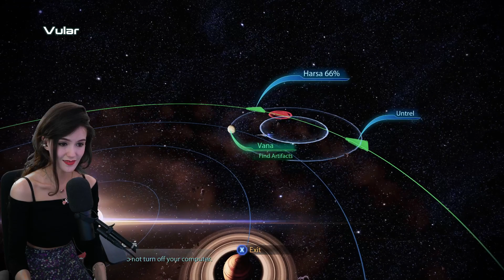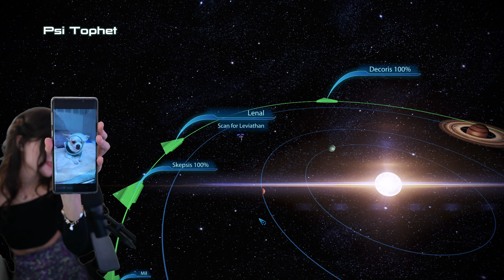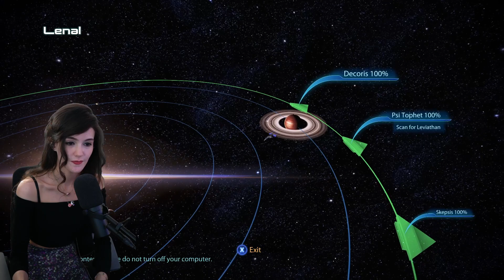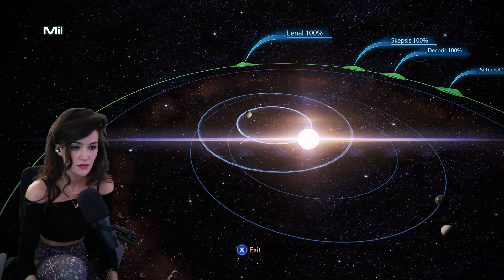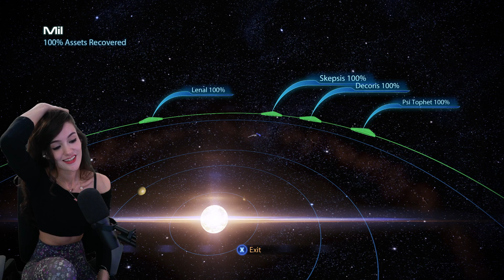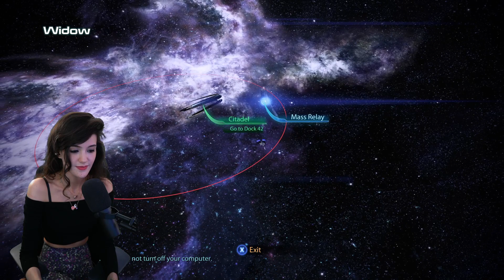[Part 3] Mass Effect 3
Original stream title: START of M'ass Effect 3! (^-^)
Stream date: 29/May/2023